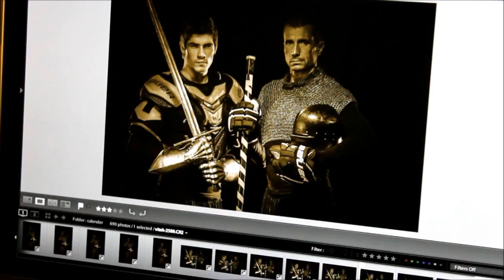Kalendář HC VÍTKOVICE STEEL 2015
Kalendář HC VÍTKOVICE STEEL 2015 od 12. listopadu v prodeji ve fanshopu